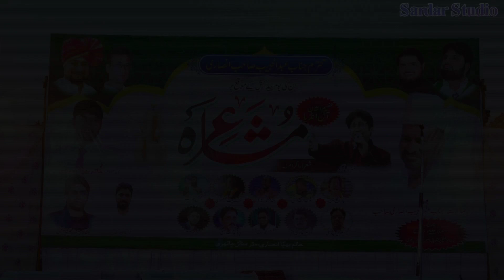Altamash Taleb all India Mushaira Pathri